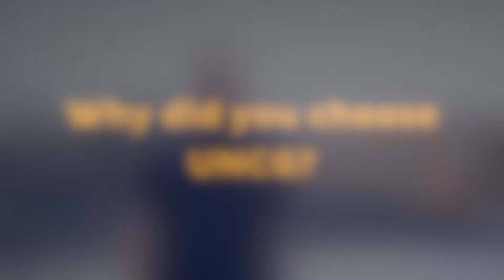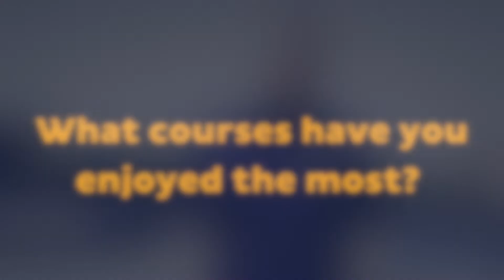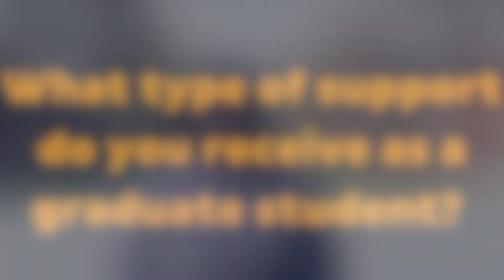APPLIED SPORT PSYCHOLOGY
APPLIED SPORT PSYCHOLOGY Concentration in Department of Kinesiology at UNCG